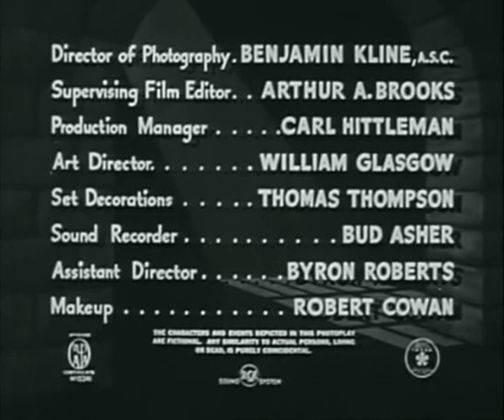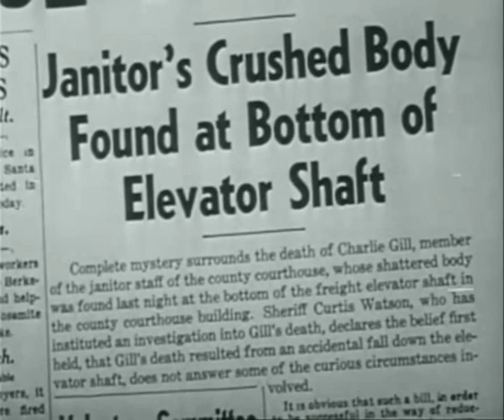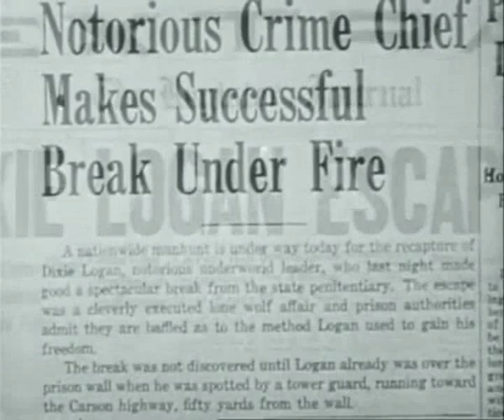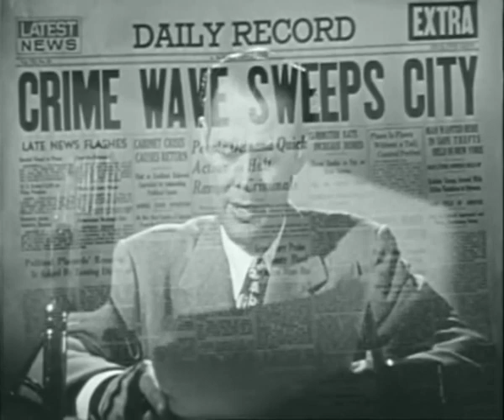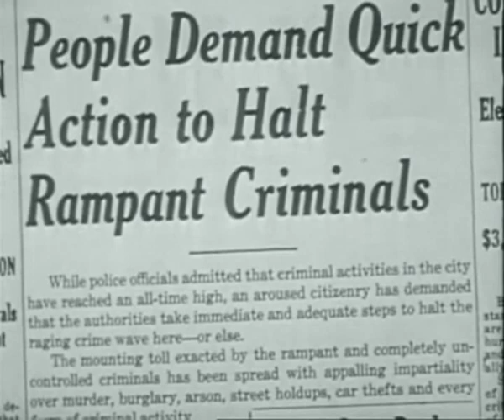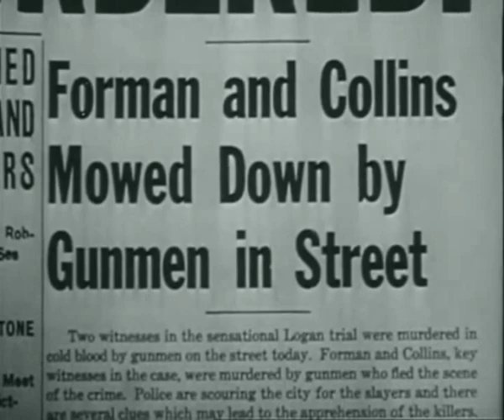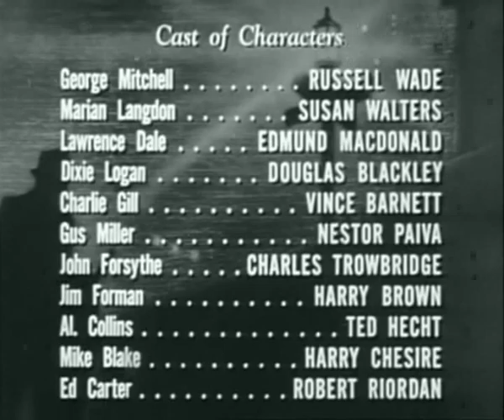Shoot To Kill (1947) film noir movie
Shoot To Kill 1947 movie. Full length film noir crime drama that makes good use of its low budget to tell a tale that includes classic film-noir touches like flashbacks inside of flashbacks, fading montages and screen wipes. bribes happen and some guy even gets tossed down an elevator shaft, good stuff!           - Broken Trout -